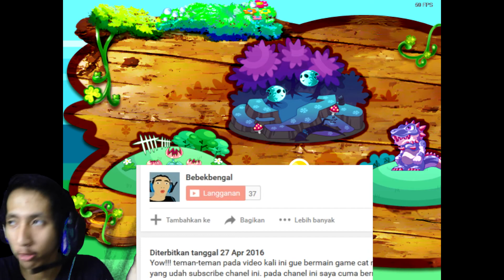Eryi's Action: LU NGAPA SIH ERYI'SSSSS ANJ*NK !!!! - Stage 1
Yow teman-teman kali ini gue bermain game Eryi's Action, Game ini cuma bisa buat orang emosi doang ahahahahah tetep semangat tapi gue maininnya.

Bagi teman-teman yang mau request supaya gue bisa maenin game apa aja bisa request kontak gua di bawah ini yaa hehehe